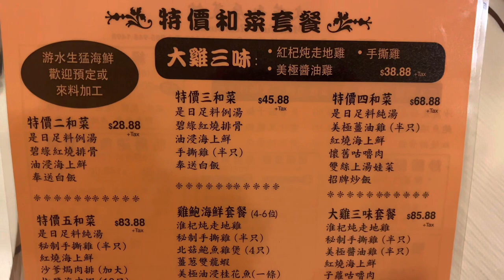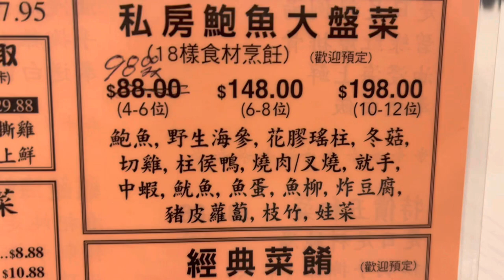叫餸食飯兩餸一湯$28.88(送白飯)多倫多# 古巴之旅2 出海捉龍蝦#